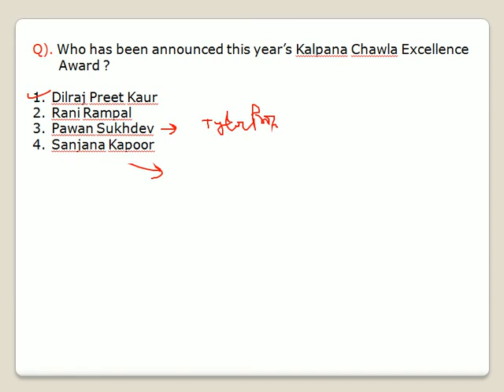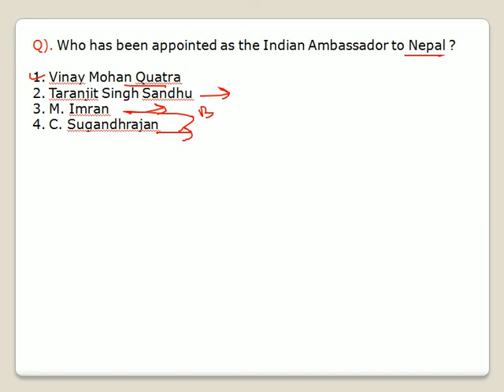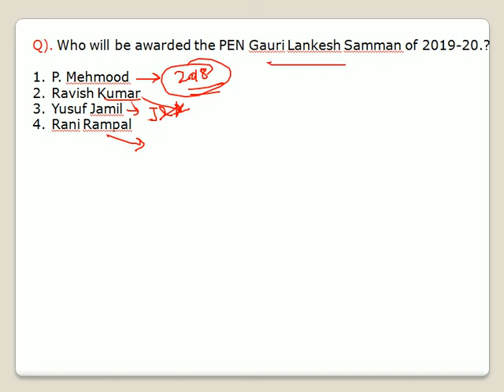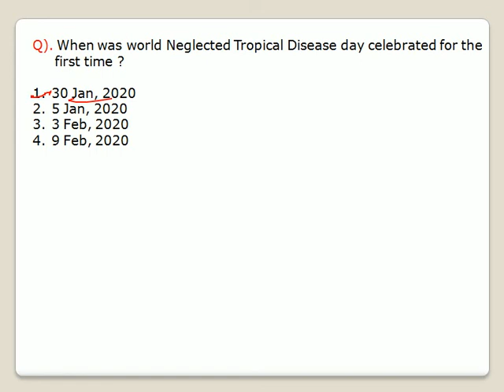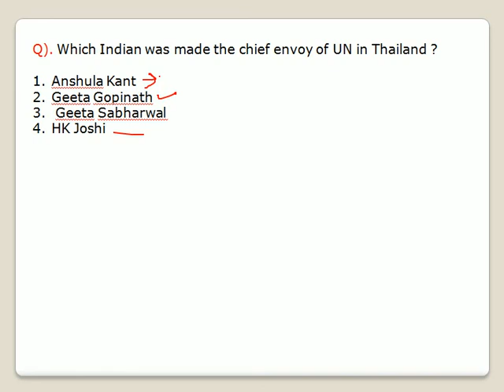Current Affairs in Hindi | Latest current affairs quiz | Daily Current Affairs 2020 in hindi | gk